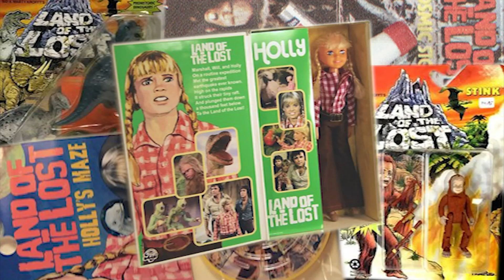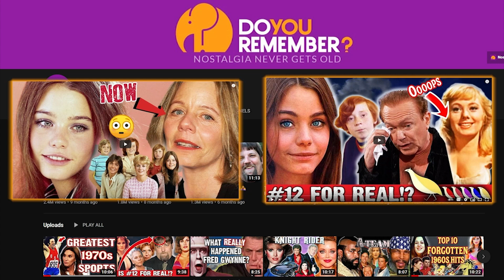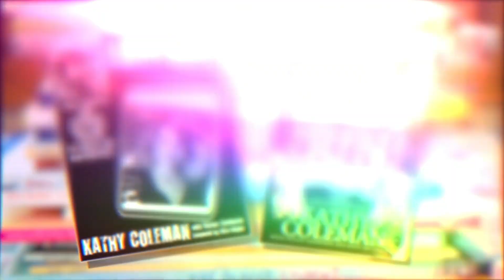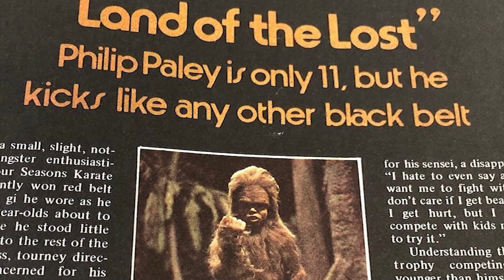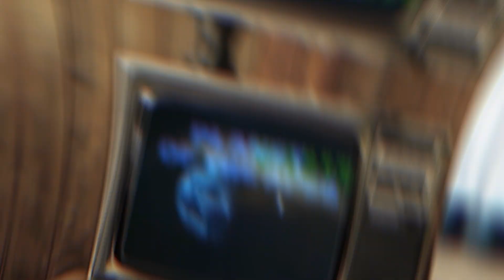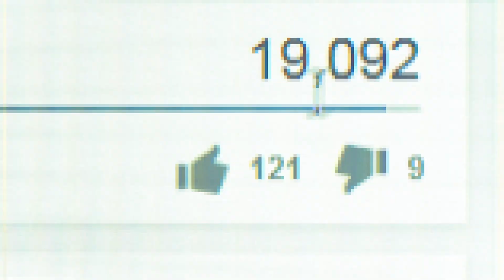LAND OF THE LOST 🌟 THEN AND NOW 2021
Rick Marshall is the patriarch, an incredibly protective and devoted father to Will and Holly. He was a forest ranger and led with messages of unity and taking the necessary precautions. And when Rick fell through a time doorway and exited the program after Season 2, the show suffered.

One of Milligan’s first roles was in the 1973 Woody ALlen film, Sleeper. But everyone knows him from Land of the Lost. The reason behind his departure. Of course it was money. All kinds of show branded merchandise was being sold, including lunch boxes and compasses, you name it. And Milligan thought it was only fair that they see some of that yield.

We later saw Milligan in 4 episodes of the Jack Klugman-led show, Quincy M.E. in the early 80s.  ] But his career never really left that pre-historic wonderland.